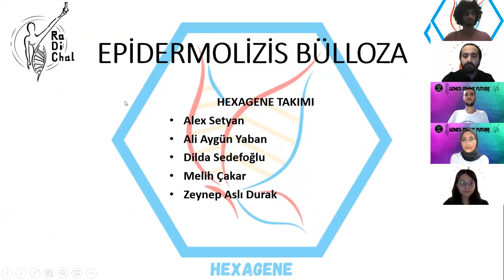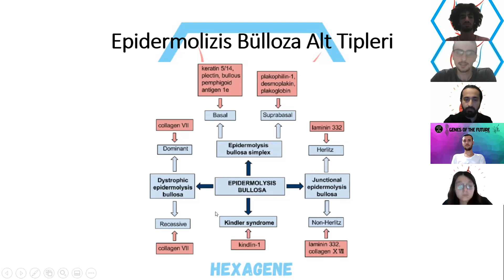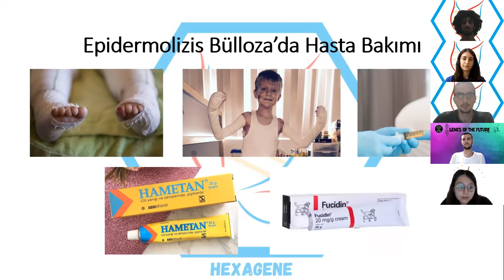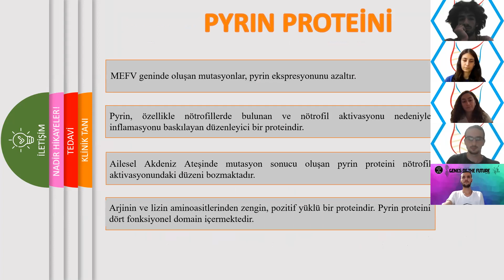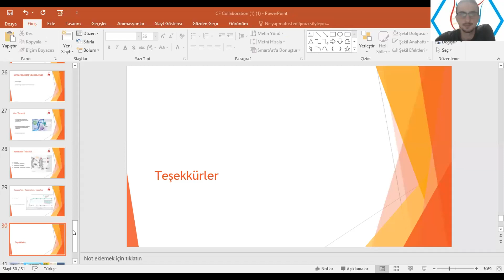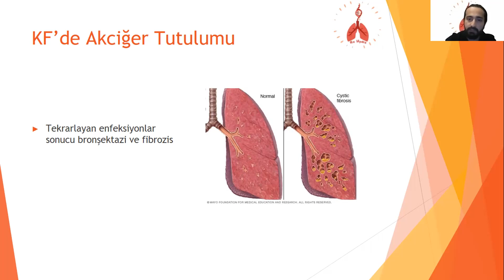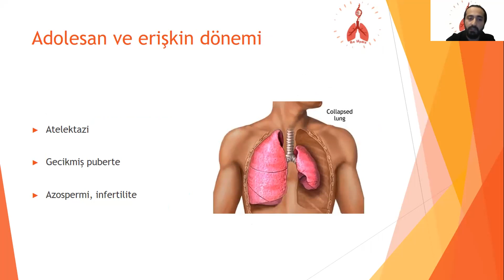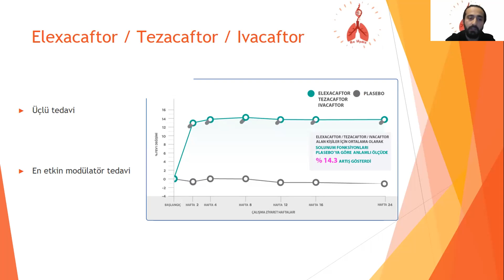NADİR HASTALIK KONUŞMALARI Hexagene ve GOF takımı ile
Bu etkinliğimizde Hexagene takımı ev sahipliğinde GOF takımı ile birlikte hedef hastalıklarımızı ve nadir hastalık farkındalığı üzerine konuştuk.